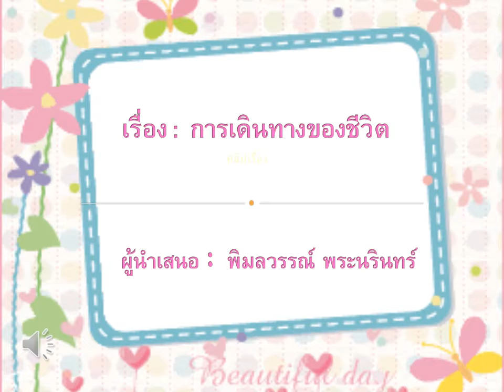Pimonwan การเดินทางของชีวิต